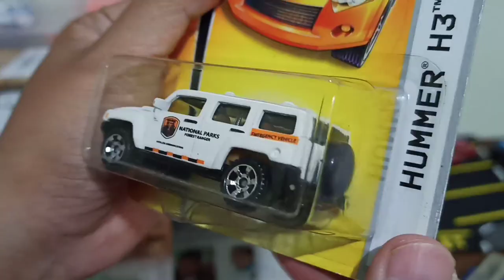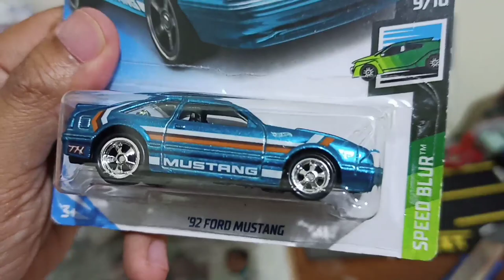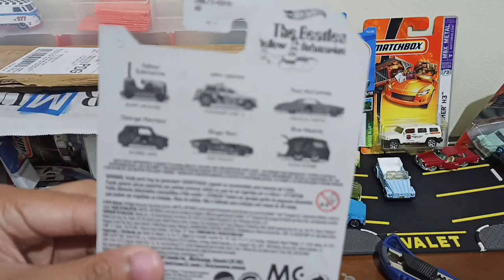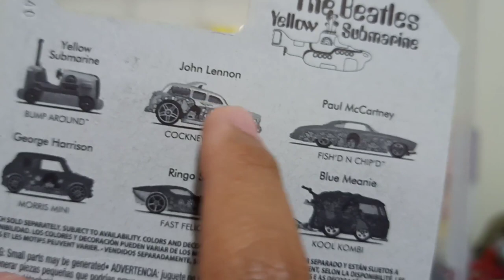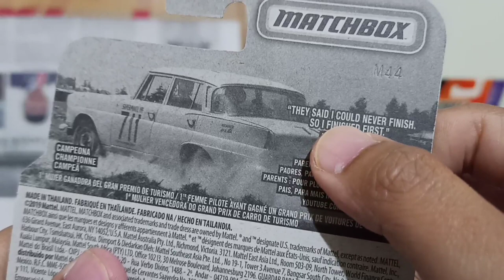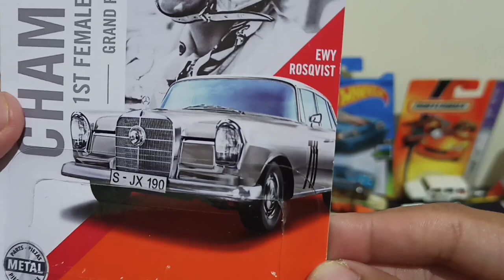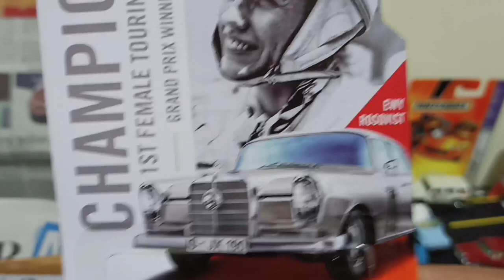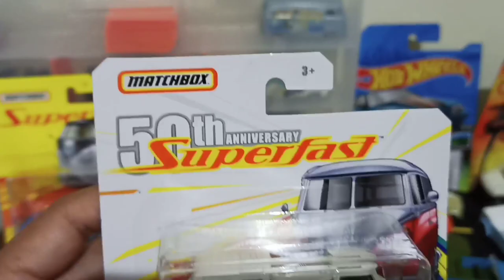HUNTING HOT WHEELS MATCHBOX DAPAT SUPER TREASURE HUNT HOT ITEM